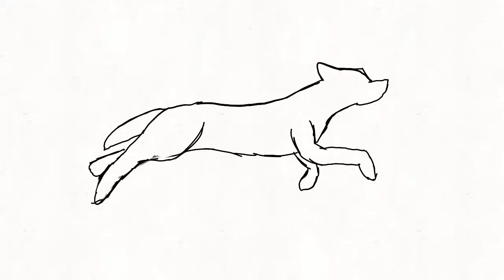My second run cycle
I did another run cycle. This one is so much better